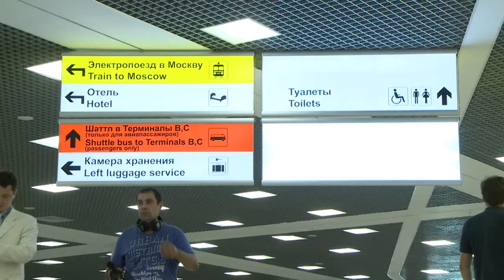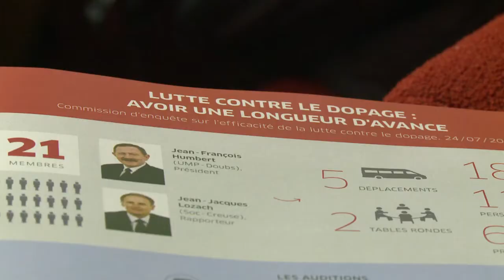AFP - Le JT 2ème édition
AFP - Le JT 2ème édition. Durée: 01:43